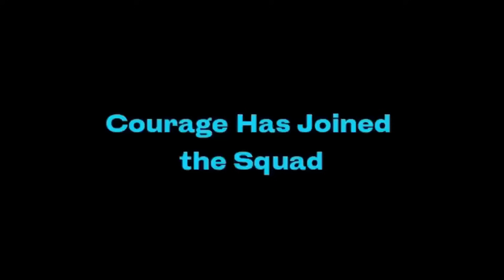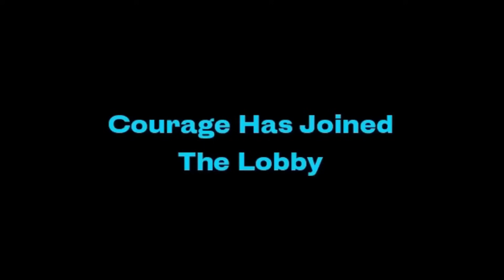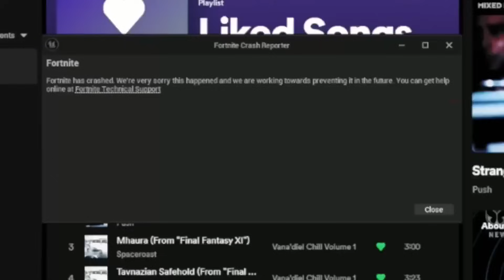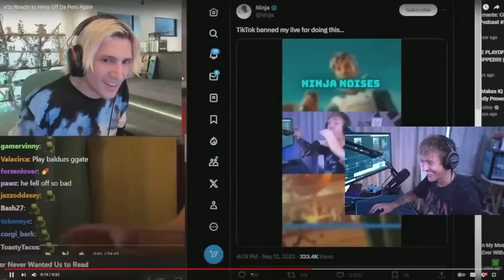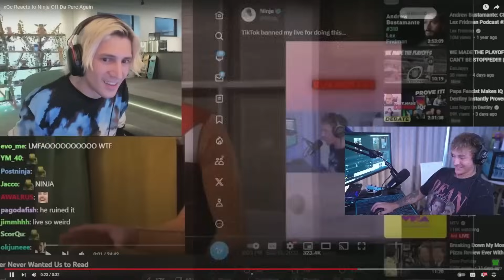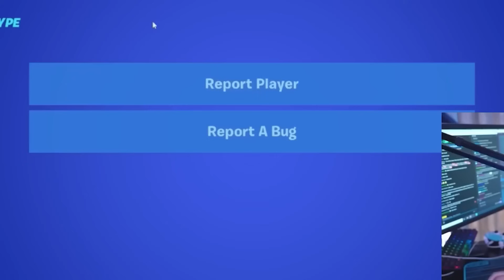How to Prepare for Season 5.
Prepare for Fortnite Season 5 with the Ultimate Season 4 Recap